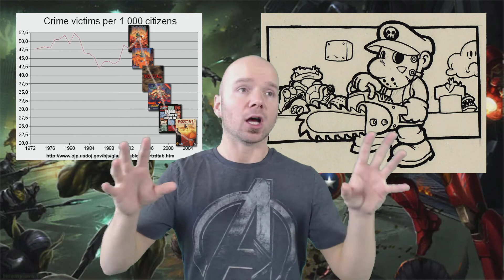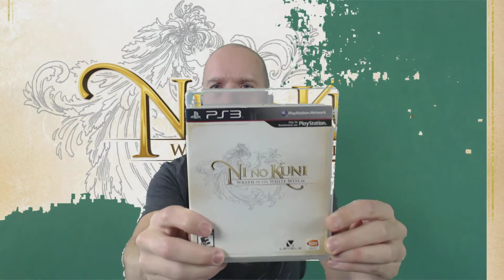DEEP SEEDED GEEK: Season 2 - Episode 7 - PLAYSTATION 4!!!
Chapter List:

Gaming News -- 0:48
What I'm Playing -- 12:04
Opinion Piece -- 26:48
DSG Updates -- 41:36

STEAM: user name -- Fuggers